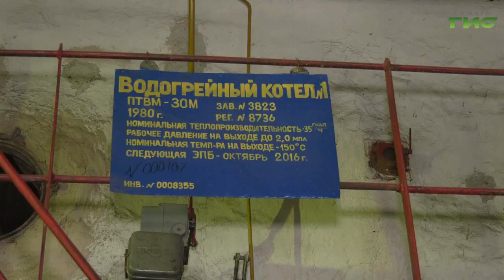В Куйбышевском районе Самары появятся две новые котельные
Две новых котельных и обновленная система теплоснабжения. В этом году в Куйбышевском районе основательно готовятся к грядущему отопительному сезону. На каком этапе работы находятся на сегодняшний день проверила глава Самары Елена Лапушкина. О том как к зиме готовится Куйбышевский район и о масштабных изменениях в системе теплоснабжения расскажет Михаил Ермоленко.